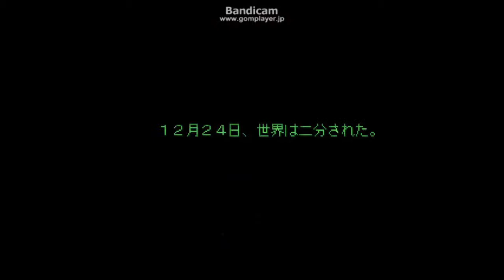【サンタギアソリッド】クリスマスは潜入です パート１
クリスマス。
サンタは人々に気づかれることなく潜入し、任務を全うする。